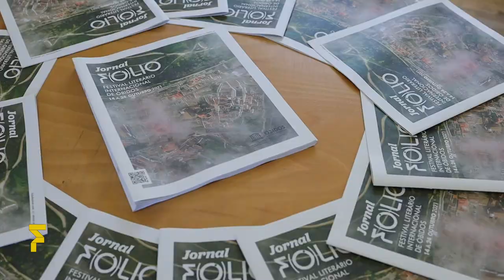FOLIO AUTORES \\\ ANA SOUSA DIAS, OUT. 2021